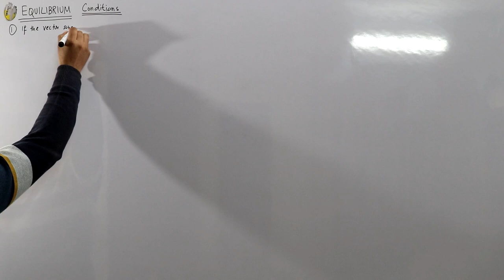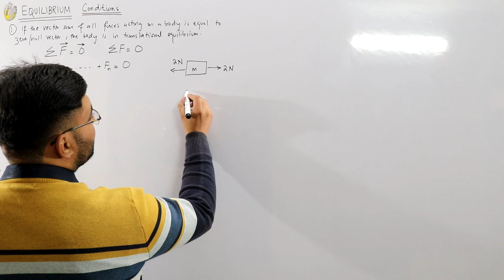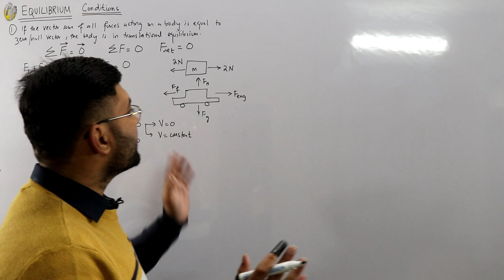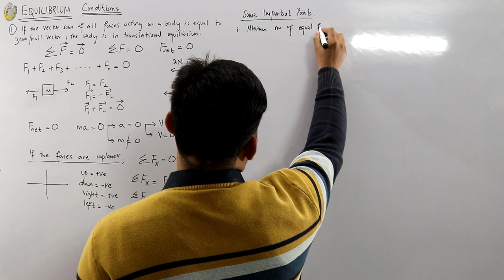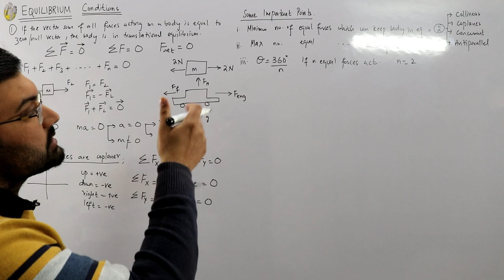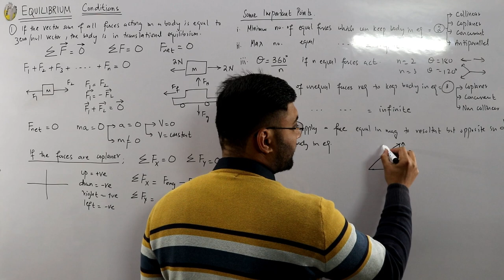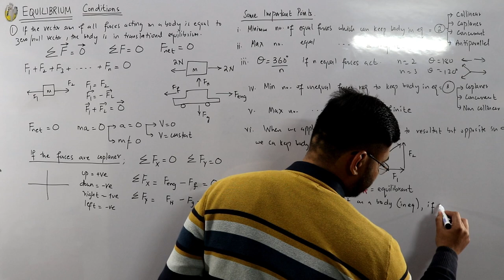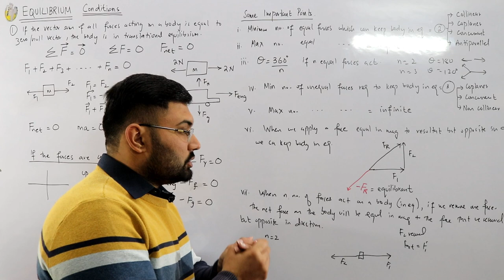1st condition of equilibrium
Lecture 47
Fsc first year physics
First condition for equilibrium